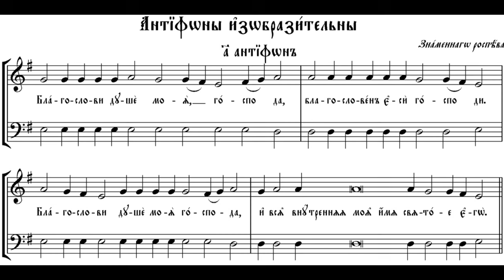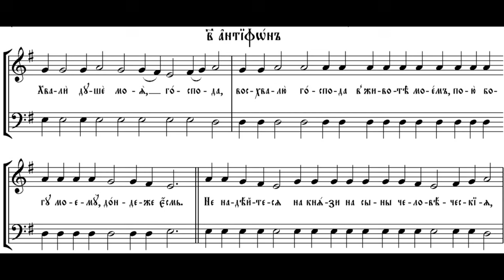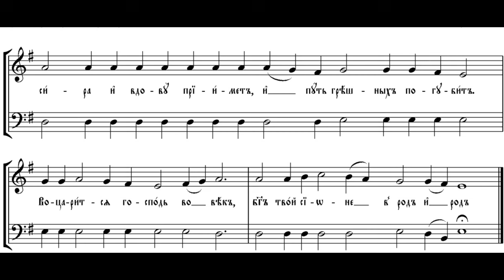Антифоны изобразительны. Знаменного роспева.